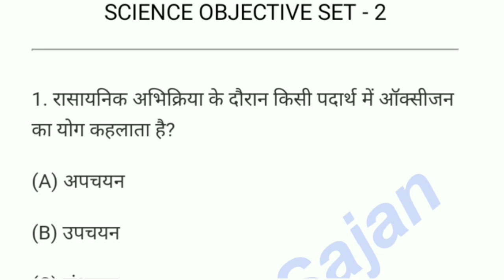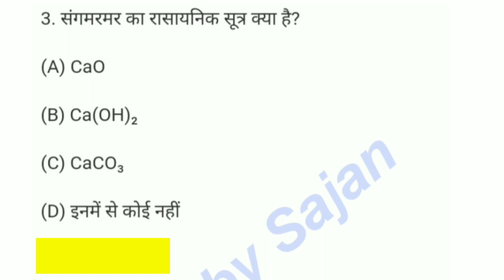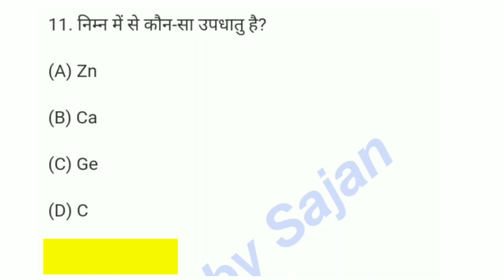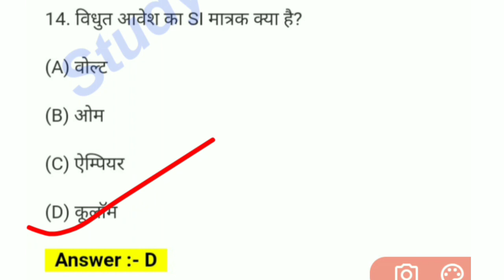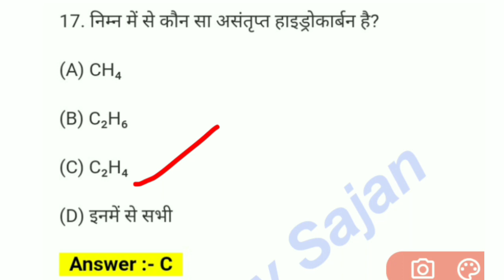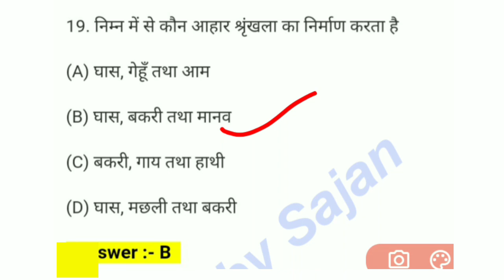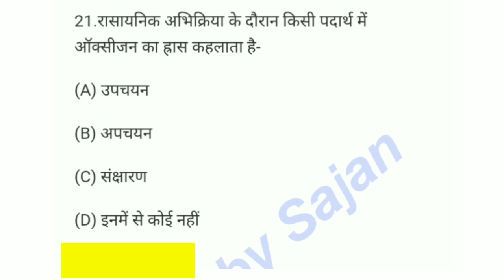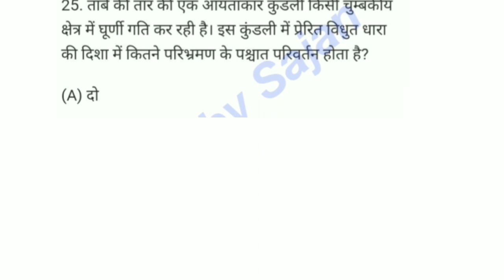क्रैश कोर्स कक्षा 10 | Crash course 2021 | Science vvi question class 10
Bihar board moudal set 2021
Bihar board moudal paper 2021
Bihar board exam last date
Bihar board examination
Bihar board news 4 news

90% kaise layen Bihar board 2021
90% kaise layen Bihar exam 2021
90% kaise lane ka asan tarika 2021
90% lane ka best farmula
90% lane ka time tabul kaun sa hai

Bihar board member
Bihar board exapress
Bihar board Ncert math